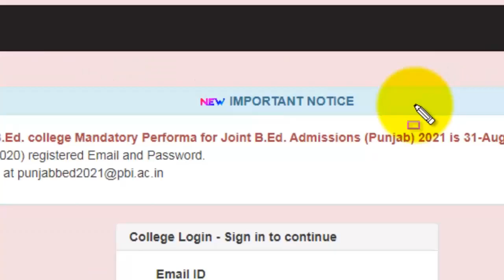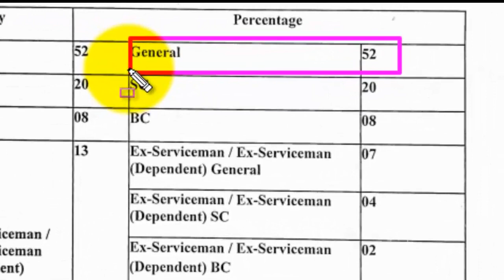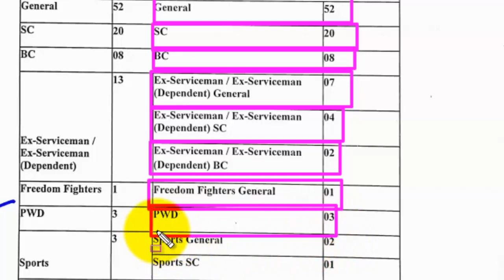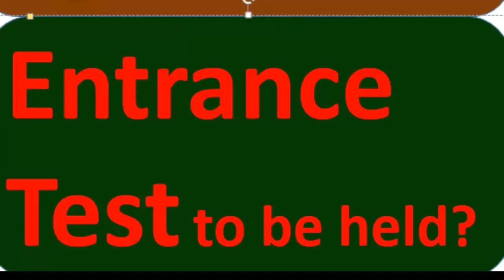Punjab B Ed Admission 2021 process started l 3rd UPDATE l by dr tirath singh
PunjabB.EdAdmission2021#
3rd UPDATE#bydrtirathsingh,
Punjab B.Ed. Admission process started,
Entrance Test to be held or not
Punjab Resevation policy 2021